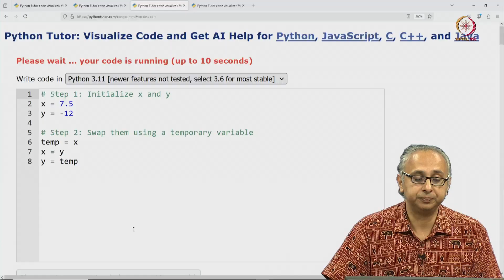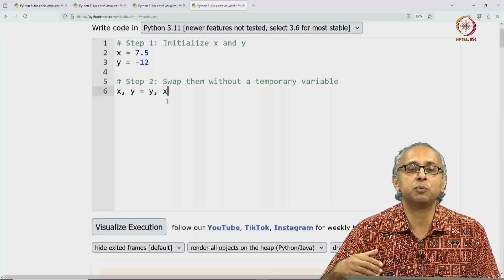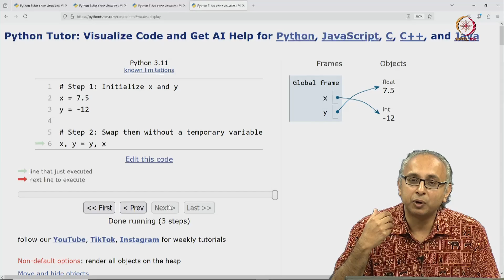Lec 36 Swapping two variables (correct)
Temporary variable